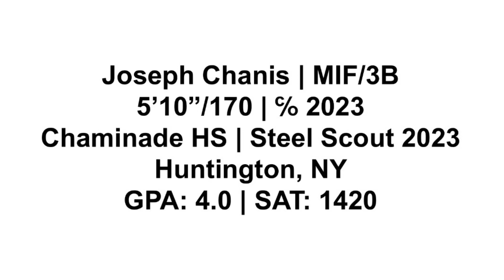Joe Chanis — Summer 2021 Highlights